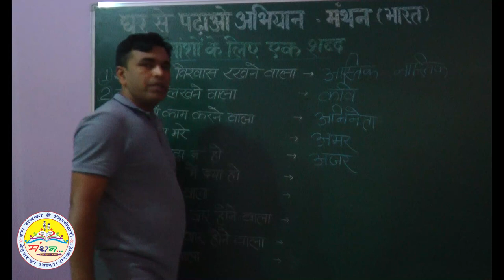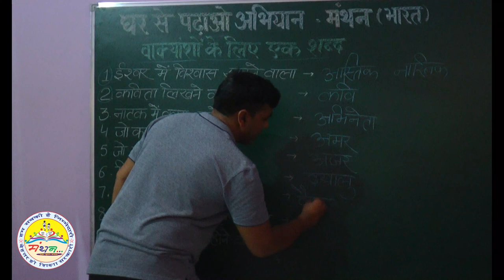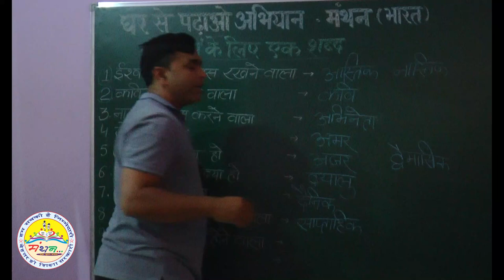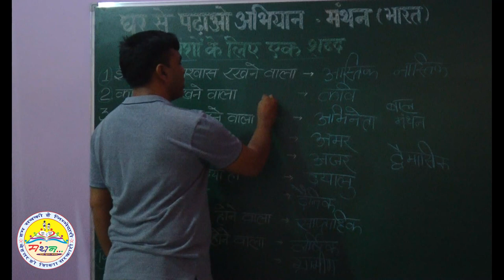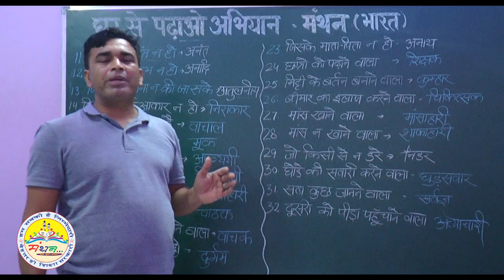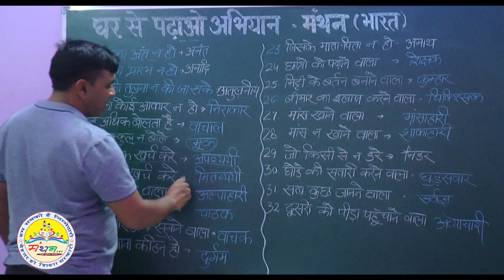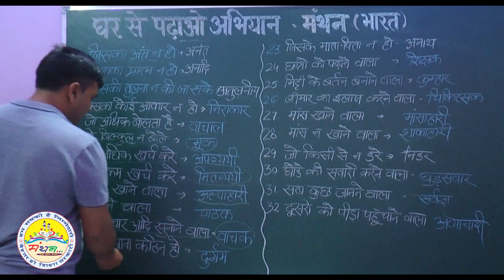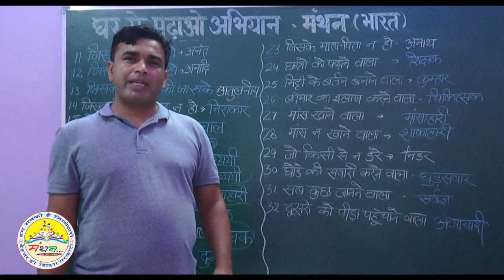वाक्यांशों के लिए एक शब्द